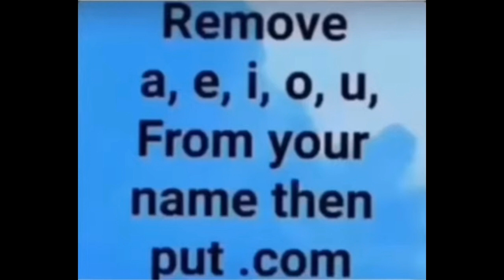Random memes and images I found on the internet :^